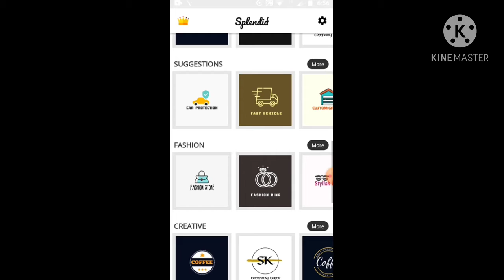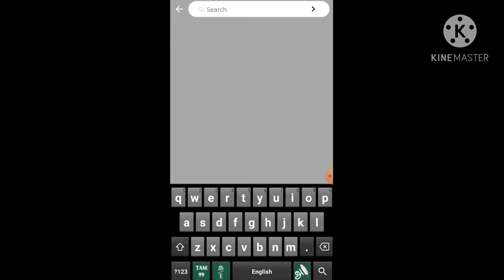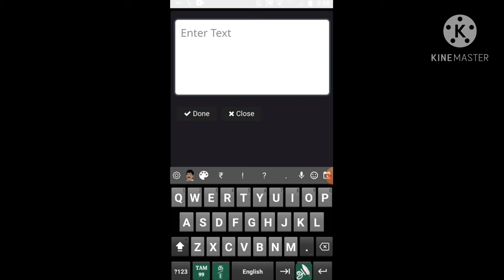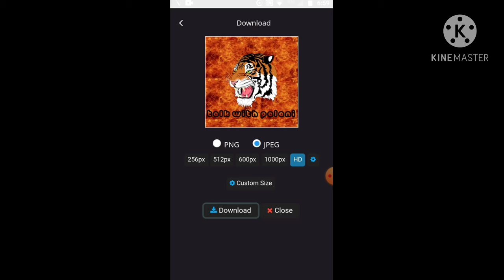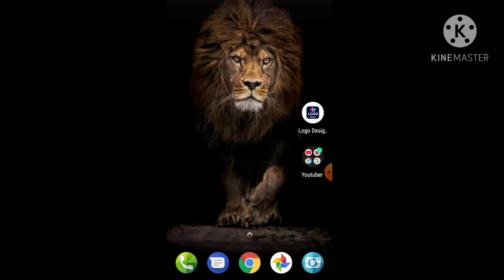How to Create Logos for YouTube Channel?|Tamil|2020 Updated|Talk with palani|Easy Trick|No Cost😏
APK LINK FOR LOGO MAKER 2020